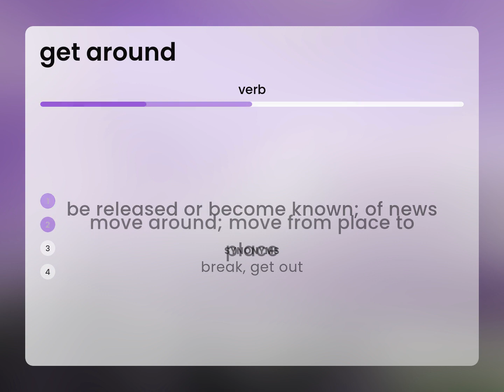Get around | what is GET AROUND definition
GET AROUND definition

Susan Miller (2023, March 8.) What does Get around mean?